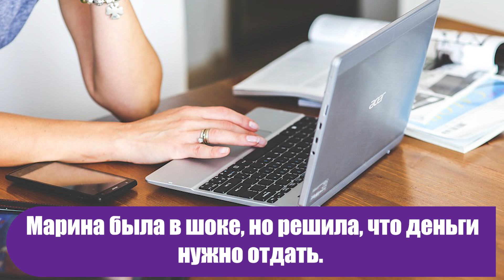Сестра мужа: «О, жадина пришла. Небось, без подарка — денег пожалела»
Сестра моего мужа, Марина, объявила меня своим врагом. Даже свекровь считает это какой-то ересью.